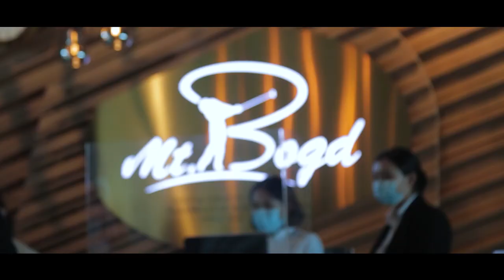Let's play golf - S1E12 - Bat-Erdene.T